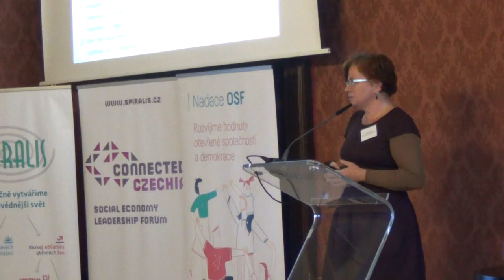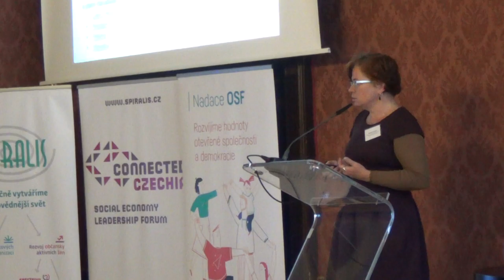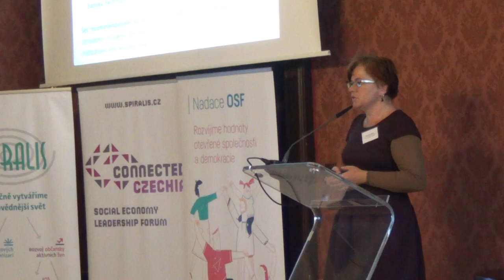Vera Móra - Ökotárs Alapítvány (Hungary)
conference Civil Society in EU - prospects and challenges
Prague, October 16, 2019